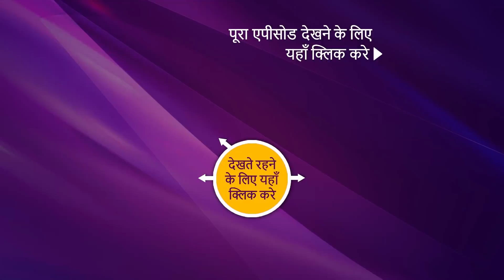Punyashlok Ahilya Bai - पुण्यश्लोक अहिल्या बाई - Ep 220 - 5th Nov, 2021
Episode 220: Ahilya Brings Sweet For Khanderao
Ahilya gets some sweets for Khanderao. While she makes him eat that, she tells how Malhar Rao suggested her to make this sweet, especially for Khanderao. After getting to know this, Khanderao questions Ahilya. Later, She makes him understand how much Malhar Rao is happy  with his success and proud of him. Meanwhile, Malhar Rao overhears the conversation from outside. He feels proud of Ahilya and expresses his feelings for Khanderao. Ahilya also seems relaxed after completing one of her task lists for Khanderao.